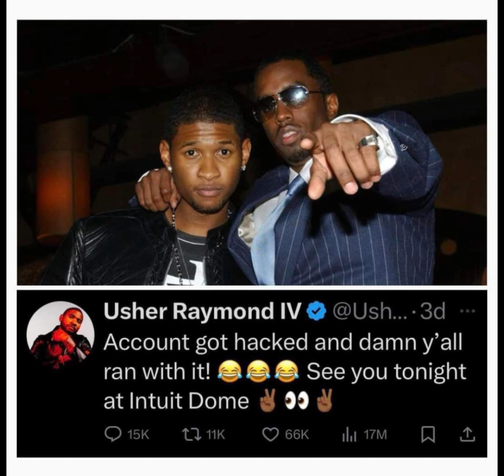តើ Justin Bieber គឺជាជនរងគ្រោះម្នាក់ក្នុងចំណោមជនរងគ្រោះផ្សេងទៀត ដែរឬទេ